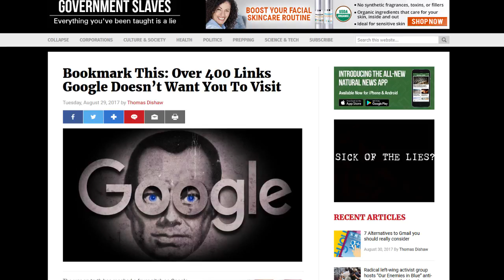Stop Supporting the Slave Masters and Social Engineers; Start Supporting Each Other!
If you use Google as your search engine, use the alternatives listed in the article referenced below.  If you use Google Chrome, uninstall it and use Firefox, or Opera, or any other browser that doesn't support the leviathan of Silicon Valley.  We are the current day muckrakers, the ones that fight against the 21st century "Money Trust", and the ones that will be victorious in the end against the Oligarch scumbags that think they know what's best for us.  Time to stop supporting the machine.  Time to support each other.